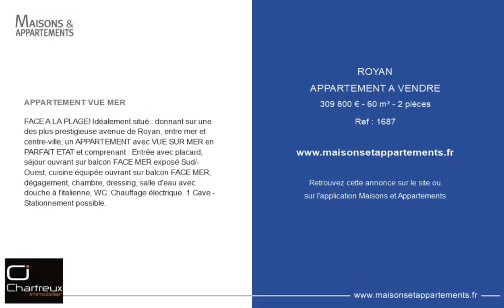ROYAN - APPARTEMENT A VENDRE - 309 800 € - 60 m² - 2 pièce(s)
Référence : 1687

APPARTEMENT VUE MER

FACE A LA PLAGE! Idéalement situé : donnant sur une des plus prestigieuse avenue de Royan, entre mer et centre-ville, un APPARTEMENT avec VUE SUR MER en PARFAIT ETAT et comprenant : Entrée avec placard, séjour ouvrant sur balcon FACE MER exposé Sud/Ouest, cuisine équipée ouvrant sur balcon FACE MER, dégagement, chambre, dressing, salle d'eau avec douche à l'italienne, WC. Chauffage électrique. 1 Cave - Stationnement possible.

Cette annonce vous est proposée par l'agence CHARTREUX IMMOBILIER

|2163427|